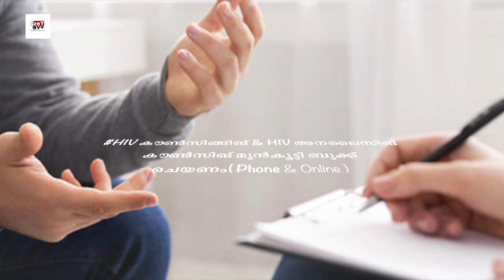ഒരു റിസ്ക് ഉണ്ടായ ശേഷം എപ്പോൾ ആണ് HIV test എടുക്കേണ്ടത് ? HIV Window Period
The window period refers to that point of time after exposure where attest is not able to detect and establish that infection has occurred even if infection has occurred. This is a characteristic dependent on the test. In general there are three main types of tests available. The first type of test which is the most well known and commonly used is the antibody test such as ELISA. These tests are able to pickup infection. The more recent generations of these tests is able to establish whether someone has acquired HIV or not typically within 6 weeks. But most guidelines will tell you that the window period associated with this test arrive at about 99.5 to 99.9% accuracy is the 3 month period. Second type of test is the combination antigen and antibody test. This is called the 4th generation antigen-antibody test. The window period associated with this test is just 3 to 4 weeks. So within 3 weeks this test is able to determine whether someone after exposure acquired HIV infection or did not. So the window period associated with this test to be very conservative is about 4 weeks. The most sensitive test with the shortest window period is the viral load test. The viral load test is the first clinically available test that can become positive. The window period associated is between 7 and 10 days. So as early as 10 days of exposure if infection has to reoccur a viral load test or the HIV-RNA PCR test becomes positive. So the window period associated with that is about 10 days.
HIV helpline Desk 24 x 7 Kerala, The information on this Channel does not replace the advice of a health care professional.